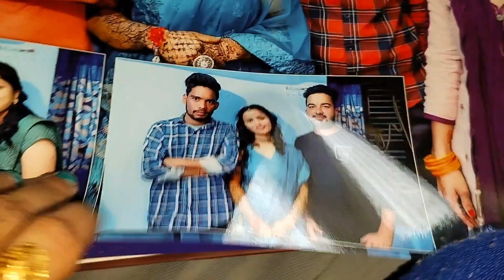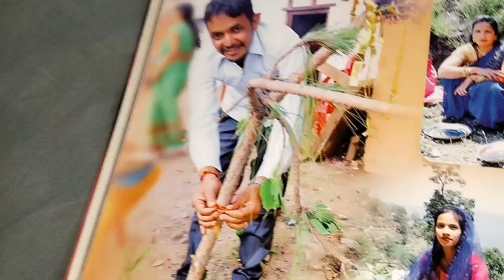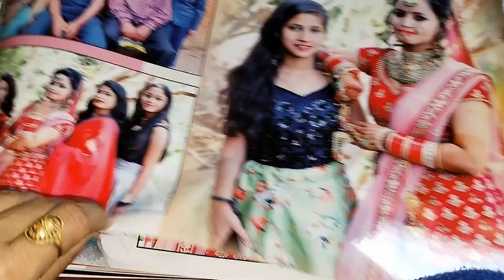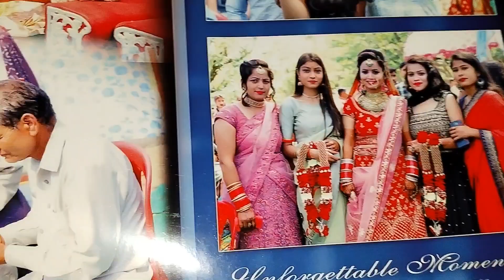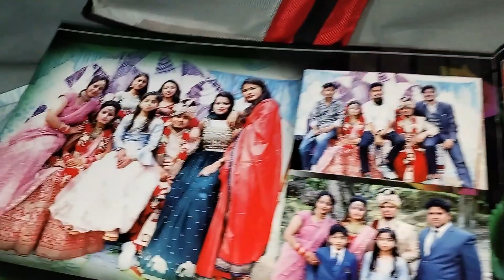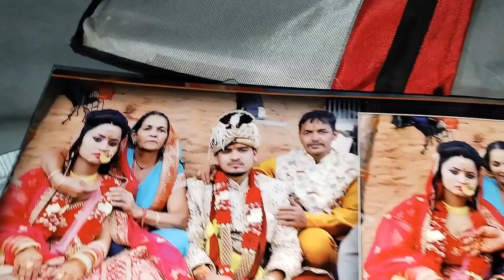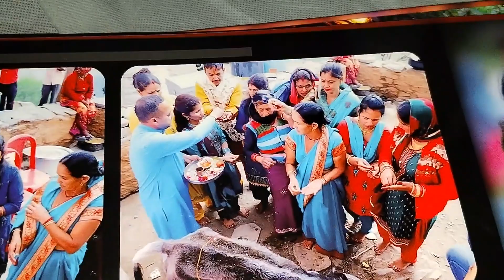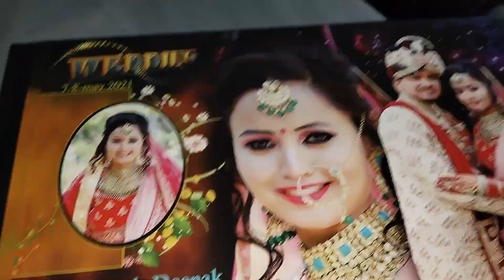जयमाला♥️ फेरे🤗 विदाई 🥺shadi album part2😊 bisht family daily routine vlogs ♥️♥️♥️😍